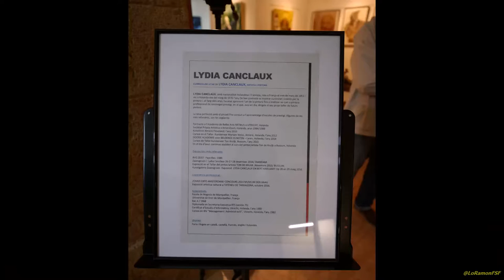"Els colors de la meva vida". 'Exposició de pintures a l'oli per part de l'artista LYDIA CANCLAUX,.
L'artista és de nacionalitat francesa i holandesa, resident a Holanda i, des d'allí, trasllada 50 quadres a Tarragona per exposar el seu últim treball titulat "Els colors de la meva vida". La seva pintura omple els llenços de diversitat de figures i paisatges de mil colors i amb això, deixa entreveure un camp obert a la imaginació per mostrar-nos la fantasia de la realitat. Preciosa.

El fet d'exposar pintures d'una artista holandesa és única i sense precedents a Tarragona, per la qual cosa, comptem amb l'assistència de l'Il·lm. Cònsul Honorífic del Regnat dels Països Baixos a Barcelona, Sr. Dirk Kremer, perquè sigui testimoni puntal d'unió cultural i artística entre Holanda i Tarragona.

Per la condició diplomàtica que s'esdevé aquest acte; pel prestigi professional de l'artista holandesa, com també per la transcendència i rellevància, et convidem personalment perquè considerem que la presència dels mitjans de comunicació hi han de ser presents, espectadors i partícips del vincle cultural i artístic que es produirà per la proximitat d'artistes i professionals de la pintura entre Holanda i Tarragona, feliçment patrimoni de la Humanitat.

l'Ateneu de Tarragona (entitat cultural, d'associacionisme i persones).

6 d'octubre de 2016